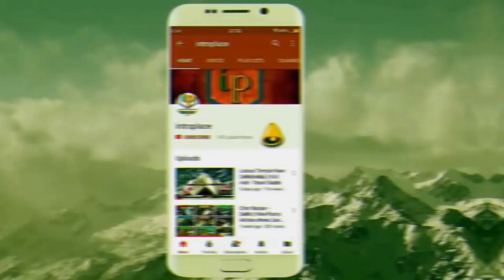Cheapest Ladies Hair Accessories Wholesale Market Delhi | Hair Band, Clutcher, Rubber Band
RG Fashion .
Adress - 5872/32-F, Swadeshi Market Sadar Bazar, Delhi-6
Near Railway Station. Old Delhi and New Delhi Railway Station.
Near Metro Station. R.K Ashram Marg Metro Stations.

My Mike My 2nd mike

My mob My laptop My Lp Bag

Warning This video is designed only for the purpose of education and to give market information, Introplace Channel is not doing any Paid Promotion in any way, Customers will not only be responsible for any disadvantages and understanding of any goods before buying any goods, but you will also be responsible for any kind of profit loss, Introplace Channel and YouTube will not be responsible in any way. So Be Careful.